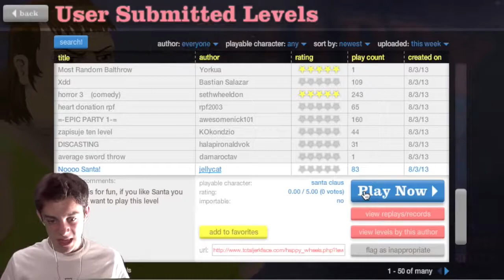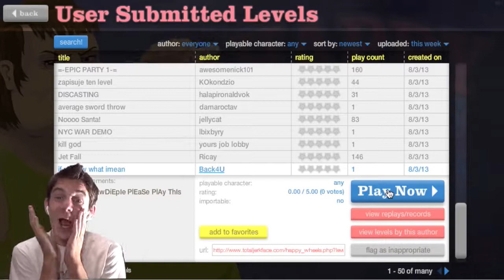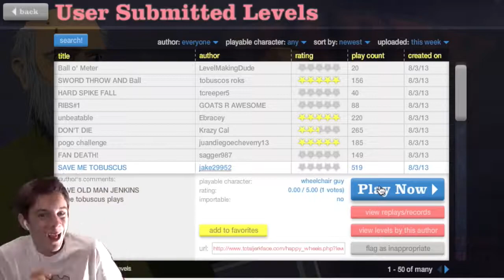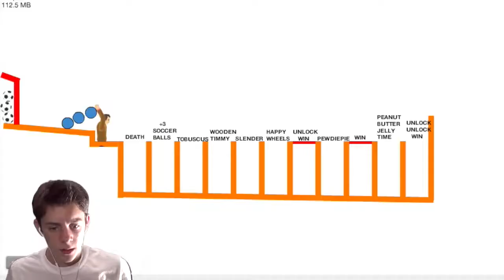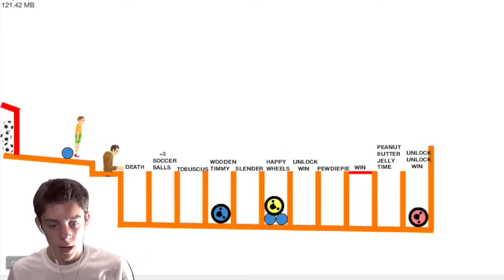TOBUSCUS AND PEWDIEPIE!!! | Happy Wheels - Part 2